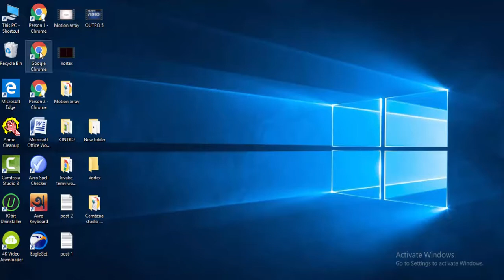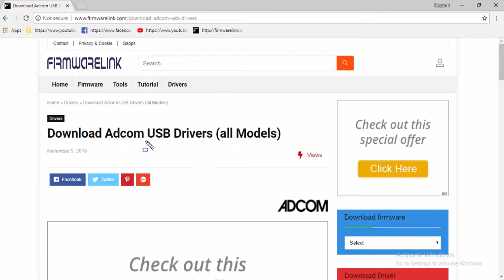Download Adcom USB Drivers All Models